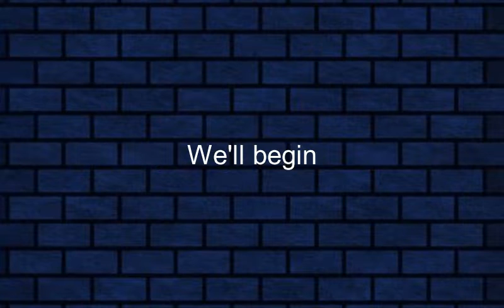Como se dice Comenzaremos en Ingles